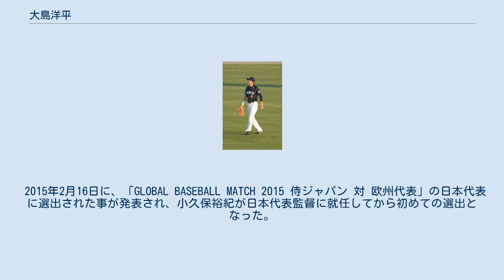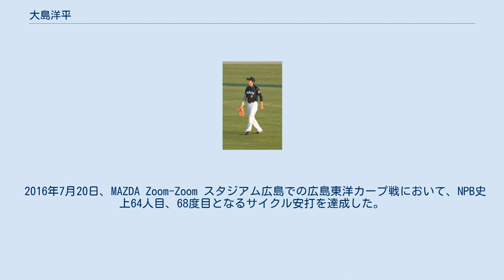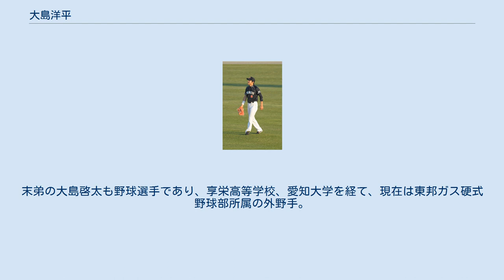大島洋平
盗塁王_(NPB)
大島 洋平（おおしま ようへい、1985年11月9日 - ）は、愛知県名古屋市緑区出身のプロ野球選手（外野手）。
左投左打。
 2014年シーズンに、福留孝介が保持する球団シーズン最多安打のタイ記録に並んだ（186安打）。
 小学4年から「名古屋平針HBC少年野球クラブ」で軟式野球を始め、中学時代は硬式の少年野球ボーイズリーグ「東海チャレンジャー」で投手兼外野手として活躍した。
 愛知・享栄高等学校では投手兼外野手、3年の夏は1番・投手で出場した。
 駒澤大学では外野手に専念。
大学野球の中でもハイレベルといわれる東都リーグで2006年秋から3季連続で打率3割を超え、2007年秋には打率.395で首位打者を獲得した。
ベストナイン2度受賞。
 大学卒業後は日本生命に入社し、社会人野球の道へ。
入社1年目から1番打者に定着し、2008年11月に開催された日本選手権大会でも打率.563で首位打者となっており、この年の社会人ベストナインを受賞。
 2009年のドラフト会議で中日ドラゴンズから5位指名を受け入団。
夫人とは日生時代の2009年3月に結婚、6月に長男が誕生していたので入団会見には妻子も同席。
他の入団選手達が一軍昇格を目標にする中、「小さい頃から憧れていた球団に入団できて嬉しい。開幕一軍で出場できるように頑張りたい。できるだけ早くレギュラーをとりたい。将来は立浪さんのように40歳まで野球を続けたい」とより具体的な目標を示した。
家族がいる身で安定した社会人生活を捨てて厳しい競争をするプロの世界に飛び込むことについては相当悩んだという。
しかし、最終的には妻に後押しされ「同じ世界で勝負したい」とプロ入りを決意した。
中日の新人選手は、独身寮の昇竜館で入団会見の翌年1月から生活を始めることになるが、大島は結婚をしていて、既に子供もいるために入寮は免除された。
 2010年、外野のレギュラー争いが熾烈な中、当時の監督落合博満から「守備力なら大島」と評価され新人ながら1番・中堅手の開幕スタメンを任される。
3月27日の対広島東洋カープ戦でプロ初安打を放つ（打球が一塁走者のチェンに当たり守備妨害になるという珍しい結果となった）。
しかし、打撃の調子が上がらず、4月12日に二軍落ちする。
4月25日に一軍昇格。
復帰後しばらくの間は主に6番や7番を打っていたが、5月下旬頃から2番を任されるようになった。
6月19日の対読売ジャイアンツ戦で死球を受け途中交代、翌日に登録抹消されたが、7月6日の対横浜ベイスターズ戦で一軍に昇格して2番・中堅手でスタメン出場した。
最終的に104試合に出場して打率.258、0本塁打、17打点を挙げたが、規定打席には届かず、完全にレギュラーを獲得するまでには至らなかった。
 日本シリーズでは、第4戦の11回表に値千金となる決勝適時三塁打を放ち、第6戦の11回表、2死一・二塁の場面で里崎智也が放ったセンターへの大飛球を好捕するなど活躍。
チームは敗れたものの、6試合に出場し23打数9安打5打点の好成績を残し、優秀選手賞を受賞した。
また、大学時代からのライバルと目されている千葉ロッテマリーンズのルーキー清田育宏も同時に受賞した。
オフに背番号を8に変更した。
 2011年は、開幕戦に7番・中堅手でスタメン出場。
しかし、その後は打撃不振に陥り、その間に平田良介や野本圭の活躍もあり、5月21日に二軍降格。
昇格後は主に8番・中堅手でスタメン起用される事が多くなり、前半好調だった野本の不振も重なりその後はスタメンに復帰。
8月13日にプロ初本塁打を記録。
最終的には前年より少ない96試合の出場に終わり、またしても規定打席には届かなかったが、8番・中堅手として打率.243、3本塁打、18打点をあげてリーグ優勝に貢献した。
ゴールデングラブ賞も受賞した。
前年好成績を残した日本シリーズではチーム唯一の盗塁をしたものの1安打に終わった。
 2012年は、中堅手として荒木雅博と1・2番を任され、初めてシーズン全試合に出場した。
当初は荒木が1番で大島が2番だったが、荒木の不調もあってシーズン中盤からは1番に定着した。